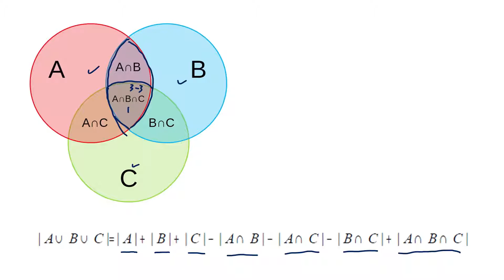AMC 10 Topics: 3 Circles Venn Diagram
0:01 Intro and formulas
3:19 2013 AMC 10A, 17
4:48 2017 AMC 10B, 13
6:14 2017 AMC 8, 24

Problems and Answers with detailed solutions, 美国数学竞赛AMC10，历年真题，视频完整讲解，真题解析，视频讲解，不断更新中